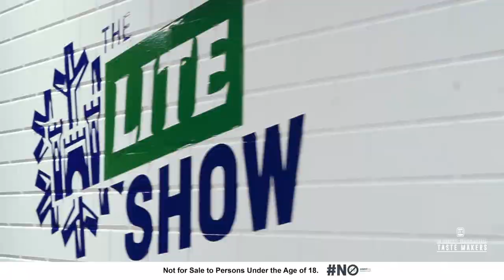Castle Lite - The Lite Show Season 2 Behind The Scenes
We Were Out At Quizzical Pictures For An Exclusive Behind The Scenes Tour of Castle LiteThe Lite Show Season 2 with hilarious host Donovan Goliath and wonderful co-hosts:

The Rap Up: Rouge The Ginger Mac

Game Changers: Nina Hastie

The Lite News: Lihle Msimang Mojak Lehoko

We Gon' Be Alright Keep It Lite ❄

Shout Out To:
Castle Lite | Hip-Hop 411 | 5K Graphic Design Studio